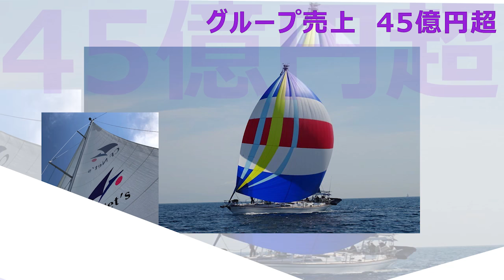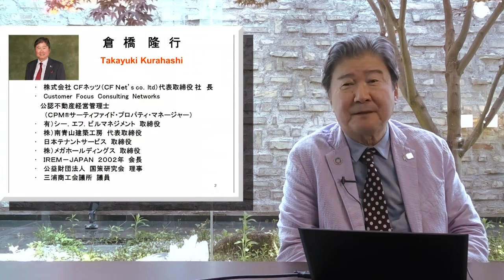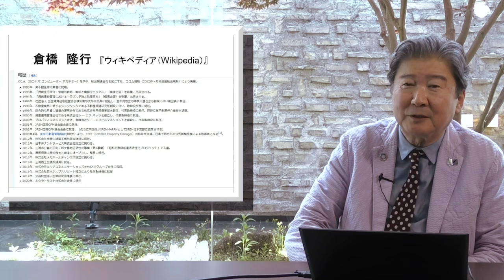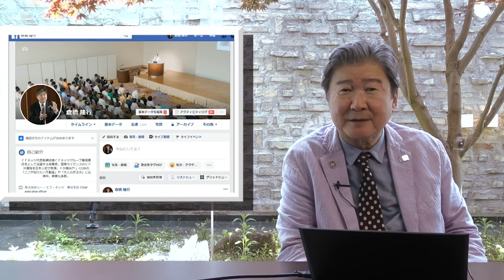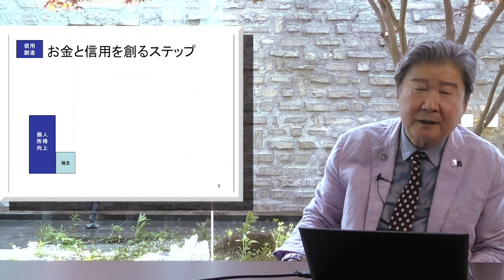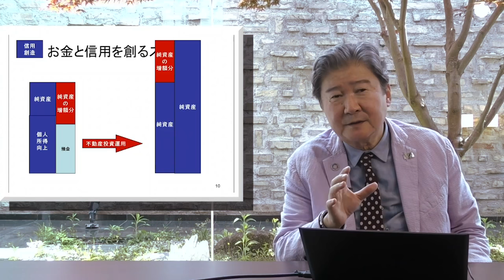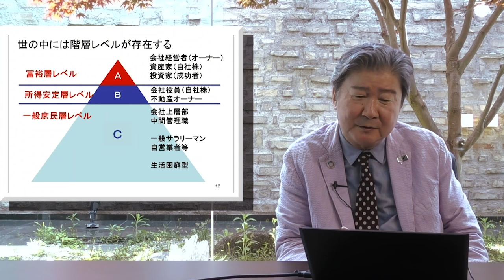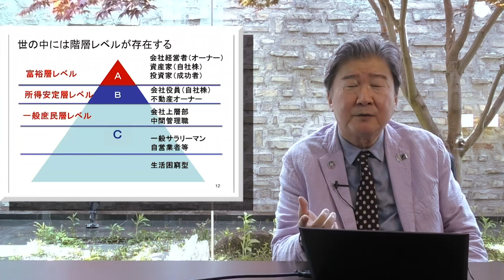信用の創造と資産拡大！個人の属性向上と不動産の担保余力は信用につながる。資産拡大の全循環とは？CFネッツG CEO 倉橋隆行の成功哲学講座。 その13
信用の創造と資産拡大！
不動産の担保余力と
個人属性の向上には？
資産拡大の善循環を